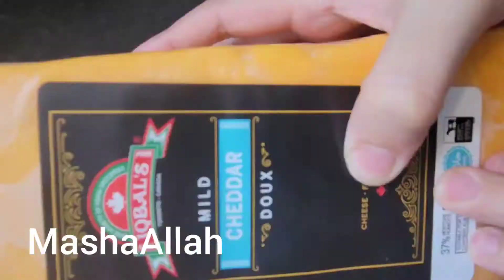Ramadan food preps part 2. ramadan 2022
Hey guys!

This video is all about Ramadan food preps ideas. How to store food in freezer and how to get prepared for ramadan.

 ramadan food preparation tips make and freeze, ramadan meal prep 2022